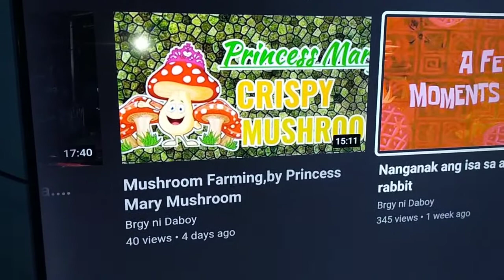Mushroom Farming:MUSHROOM TEMPURA,Paano Lutuin? Ituturo ko tara.....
WHITEOYSTERMUSHROOM HEALTHYCRUNCHYTEMPURA NEGOSYOSAMURANG HALAGA

ituturo ko paano lutuin ang masustansiyang mushroom tempura at anu-ano ang mga dapat gawin.